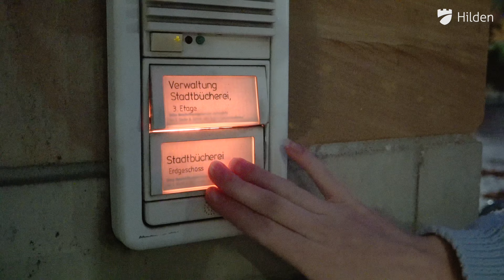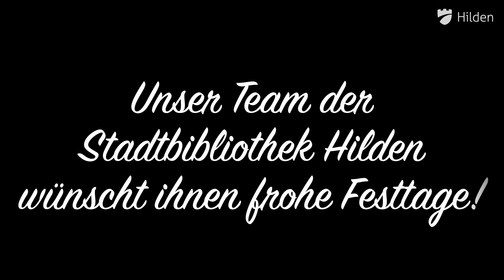Sweet Christmas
Inmitten eines missglückten Festes erleben wir ein wahres Wunder. Wegen seines Dienstes an muss ein Bibliotheksmitarbeiter an Heiligabend in der Bibliothek bleiben, während seine zwei Kollegen nicht nach Hause kommen . Gemeinsam meistern sie die anfängliche schlechte Stimmung, improvisieren eine festliche Feier in der Bibliothek und entdecken dabei die wahre Bedeutung von Weihnachten – Zusammenhalt und das Finden von Freude trotz unerwarteter Umstände.

Inmitten eines missglückten Festes erleben wir ein wahres Wunder. Begleiten Sie uns auf eine zauberhafte Reise, die Herzen erwärmt und den Glauben an die Magie der Weihnachtszeit wiedererweckt.

Wir wünschen euch noch ein frohes Fest!